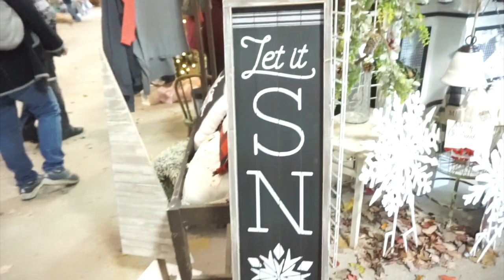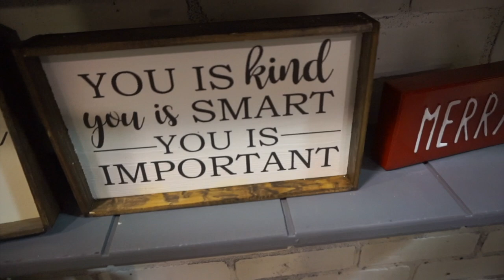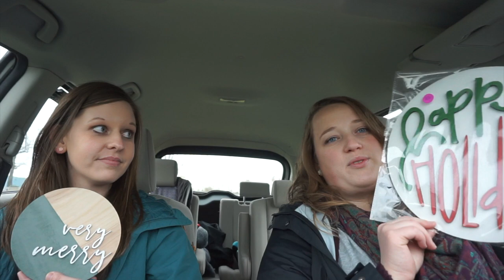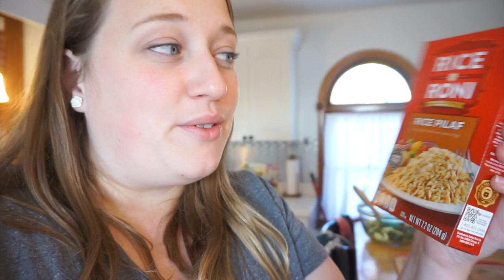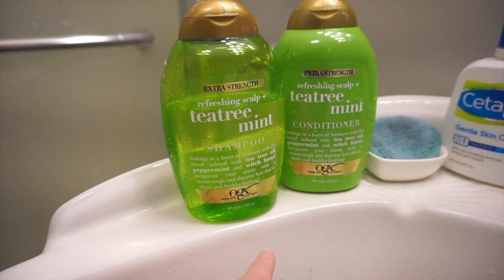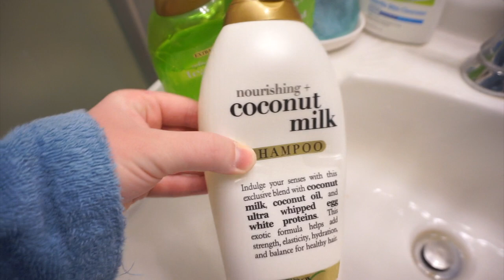Christmas Market, Fun with Friends, + How I'm Adjusting to Life with 3 Kids | Weekly Vlog 10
Welcome to another week my life as a foster/adoptive mom of 3! This was one of the most fun weeks I have had in a while...seems like a fitting way to celebrate my 10th weekly vlog! We visited a Christmas market, went to my alma mater to see decorations, and relaxed at home. Hope you enjoy the week as much as I did!

2. Candles from Christmas Market
3. Wood Signs from Christmas Market
4. Extra Strength Tea Tree + Mint Shampoo
5. Extra Strength Tea Tree + Mint Conditioner
6. Coconut Milk Shampoo
7. BEST Curly Hair Detangler

1. Sign up for Rakuten to get cash back on almost all online purchases (it’s free!)
2.

Comment Policy
I created this channel as a space to encourage others. I truly believe that even if we have differing views, we can still get along and be kind. That being said, any hurtful, mean, offensive, or malicious comments will be deleted.

-Katie